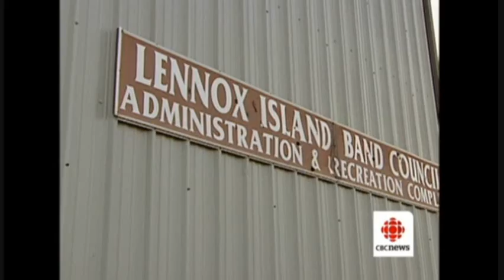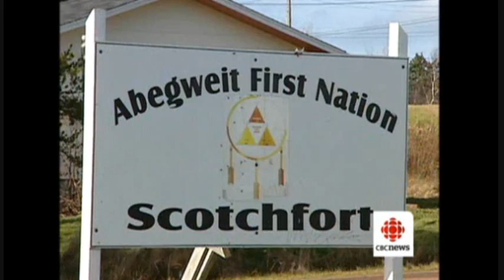Small bands, big salaries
Atlantic director Kevin Lacey responds to salaries paid native politicians on small PEI native bands. He says some of the smallest bands in Atlantic Canada, pay the biggest salaries. While some native politicians insist they are underpaid, band members say excessive salaries paid chiefs and councillors embarrass them.